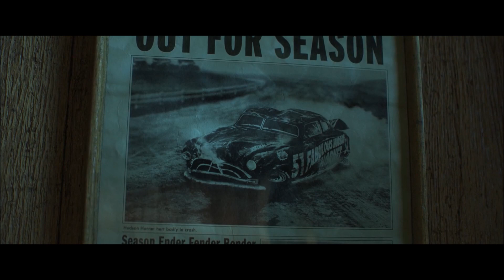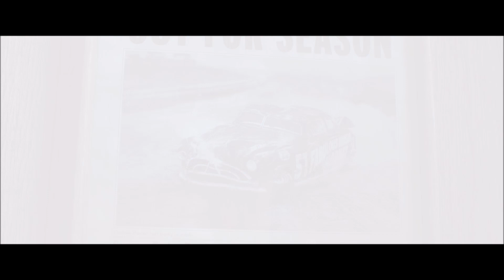SalQueen - Secret Conversations (Music Video)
Hola chicos estamos aquí con un Nuevo vídeo para el Canal, y esta vez con un Nuevo SalQueen que ya llevo un tiempo sin hacer un vídeo sobre la Pareja más querida del Mundo de Cars (McQueen x Francesco y McQueen x Storm son basuras) y lo mejor obviamente es que esta pareja en Canon, aunque estos son un pequeño amor-odio para mi en el canal xd Pero bueno, espero que les Haya Gustado, dejen su Like, suscribanse y Activen la Campanita que subo vídeos a Diario, y nos vemos en la Siguiente, adiós...